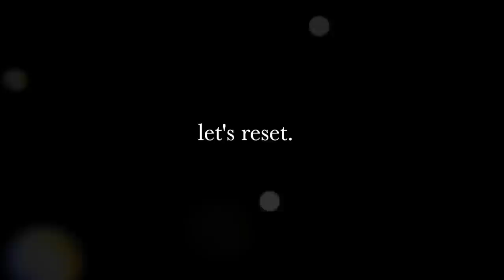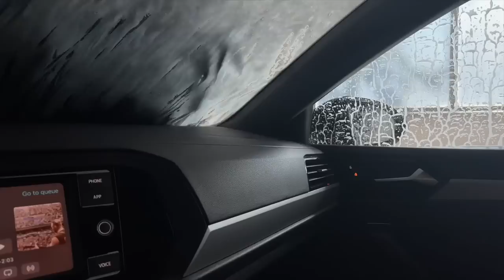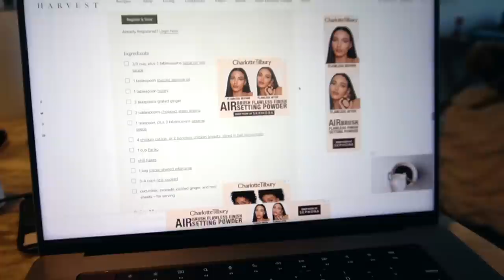vlog: sunday reset routine + prep for a new work week! balancing rest & productivity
for resources to educate yourself on the implications of roe v wade being overturned, as well as ways to act & donate, I encourage you to check out this link and consider the harm this will especially cause to those who need help most.

★ FAQ ★
-What do you do for work? Tax associate at a Big 4 firm (started Jan 2022!)